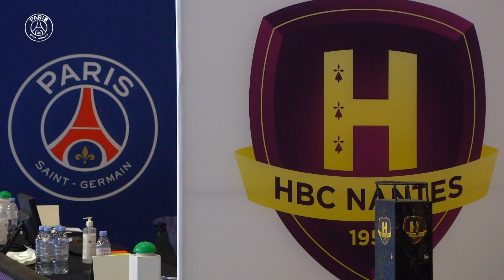Inside : le succès en terres nantaises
Plongez dans l'intimité du groupe Parisien en déplacement à Nantes pour le compte de la 14ème journée de Liqui Moly Starligue et vivez le succès des 🔴🔵 de l'intérieur.